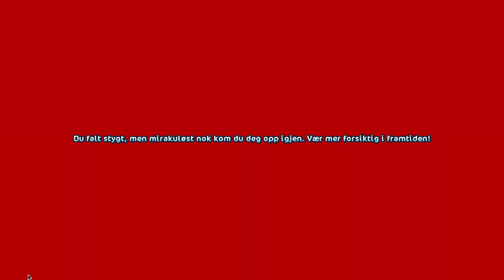Memories Zany Knights 2018 || Star Stable Online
Open me her:

- Info.

Welcome to zany knights channel.
We ar a club on misty valley.

this video its from me Lena Lightningstreet the owner.